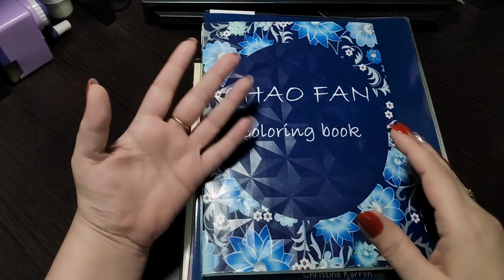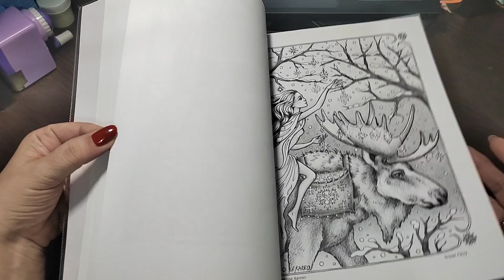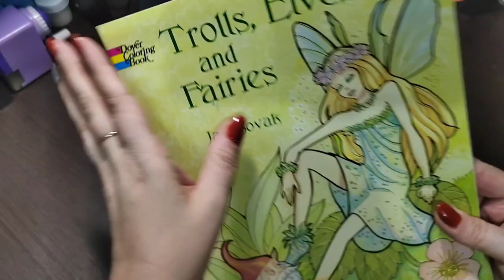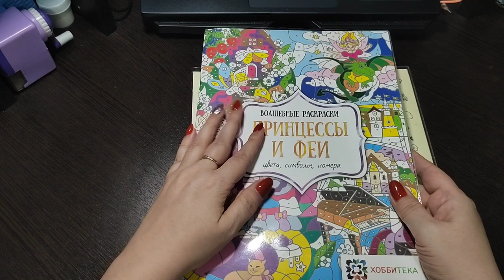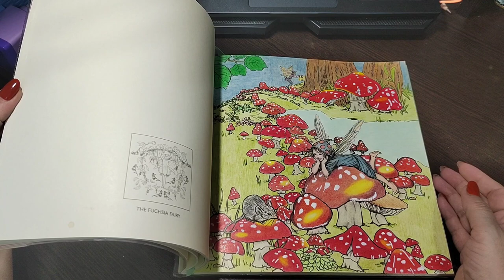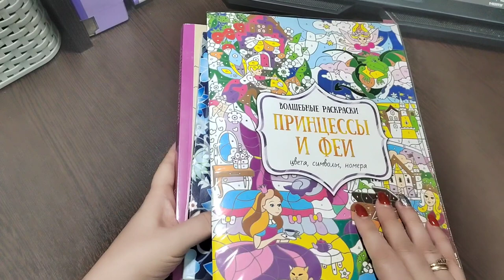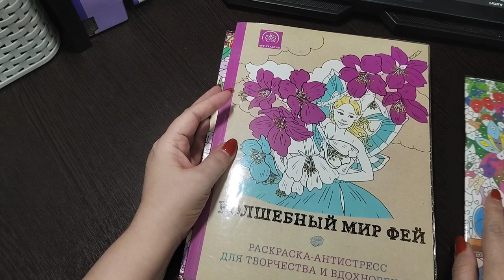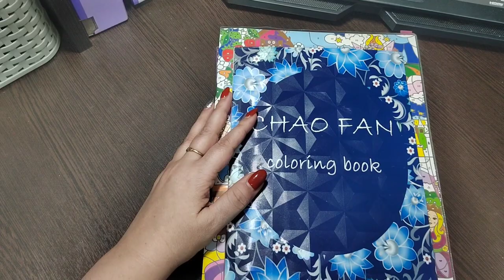СОВМЕСТНИК :ВРЕМЯ ФЕЯчить 😁/СОВМЕСТНОЕ РАСКРАШИВАНИЯ/АНТИСТРЕСС/